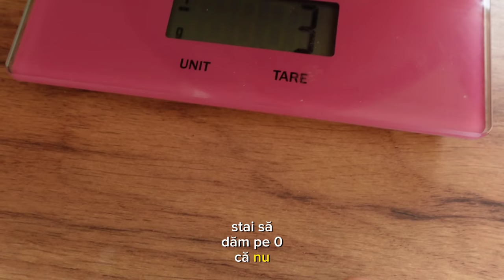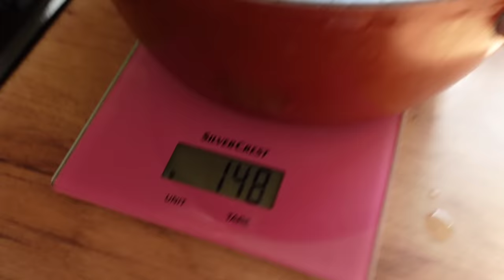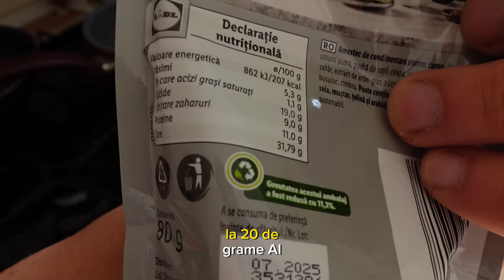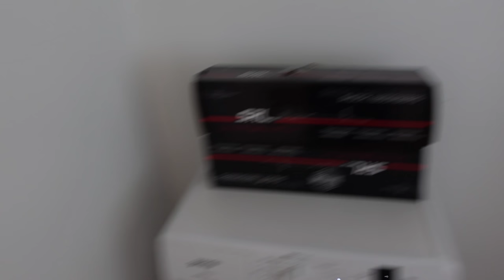MINI CUT ep.1 - Legs (quads)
Hei YouTube,

Acest clip are rol educativ si va rog sa il tratati ca atare minus partile din clip in care fac caterinca.